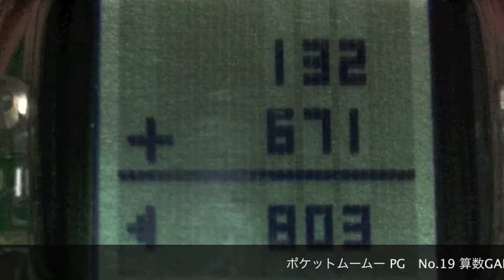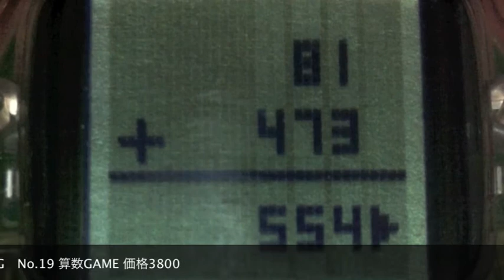【やってみた】ポケットムームー PG No.19 算数GAME 価格3800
ポケットムームー PG　No.19 算数GAME 価格3800